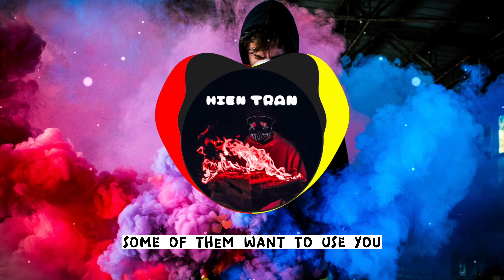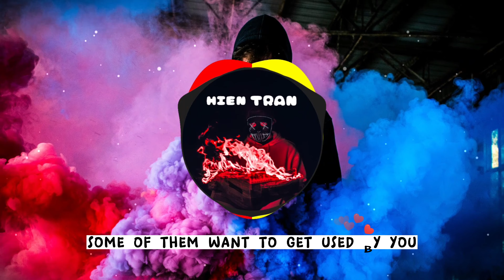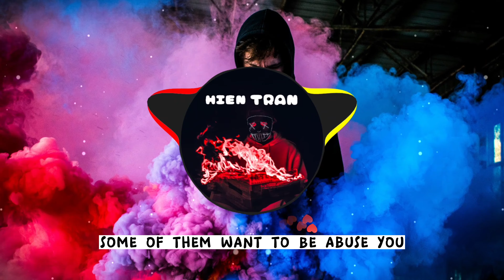Sweet dreams (are made of this) Remix Lyrics